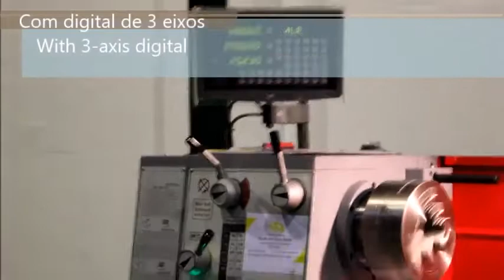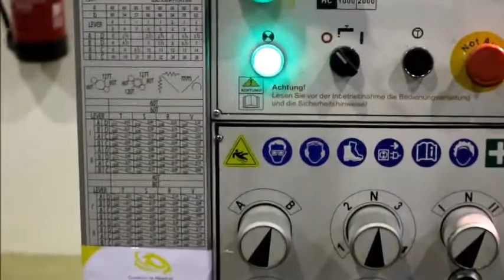HOLZMANN ED1000KDIG Horizontal Lathe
You are looking for a used machine? Then you might be interested in this used machinery offer: HOLZMANN ED1000KDIG Horizontal Lathe. Find more machine tools and other used metalworking, woodworking and plastics processing machinery Surplex is your reliable partner for the sale and purchase of used machines in Germany.